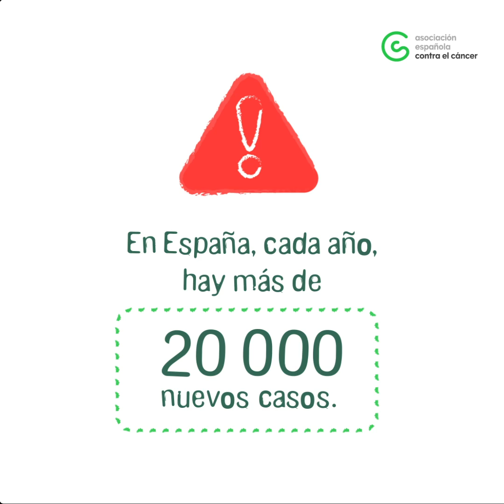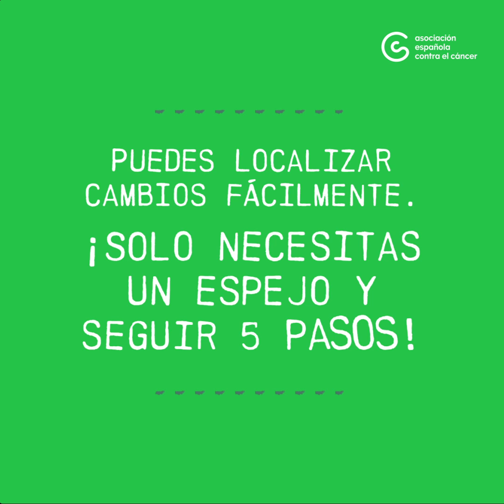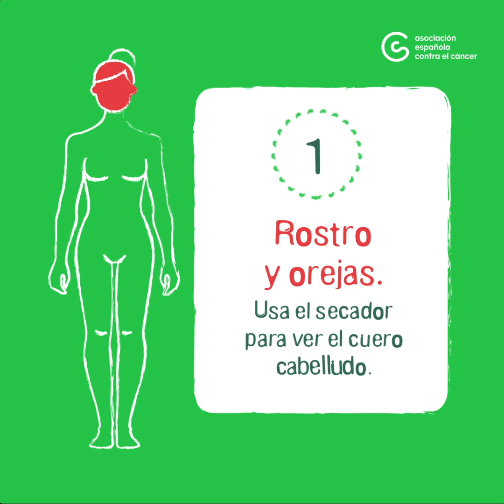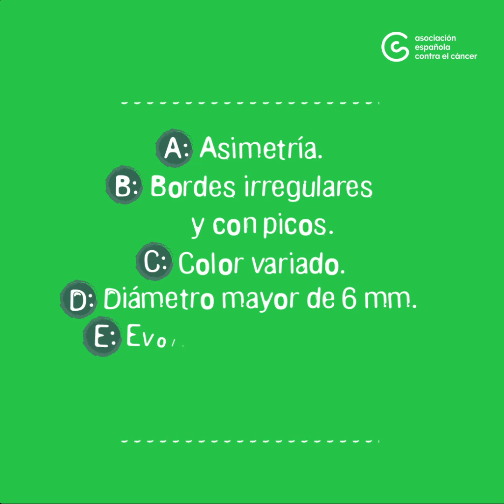Protección frente al sol ESP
El cáncer de piel se produce por un exceso de exposición a la radiación ultravioleta. Puede haber tres tipos de cáncer de piel: el carcinoma de células basales, el carcinoma de células escamosas y el melanoma. Conoce más sobre este tipo de cáncer en este vídeo elaborado por los especialistas de la Asociación Española Contra el Cáncer.